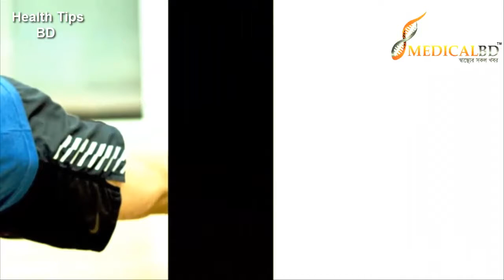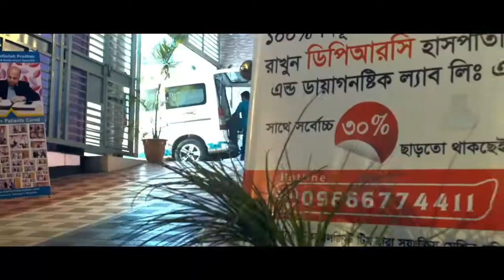মোটা হবার ১০টি টিপ্স_( 10 tips to get fat )..dprc health tips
keyword...